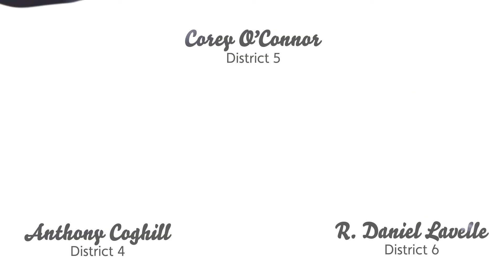Pittsburgh City Council Standing Committees - 1/27/21